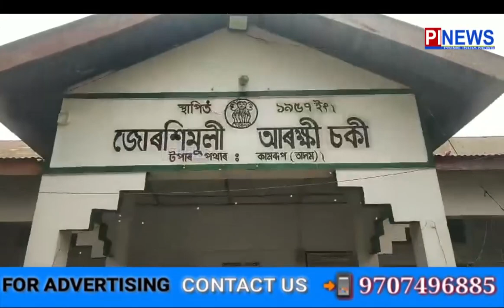জোৰশিমুলি আৰক্ষীৰ ড্ৰাগছ বিৰোধী অভিযান